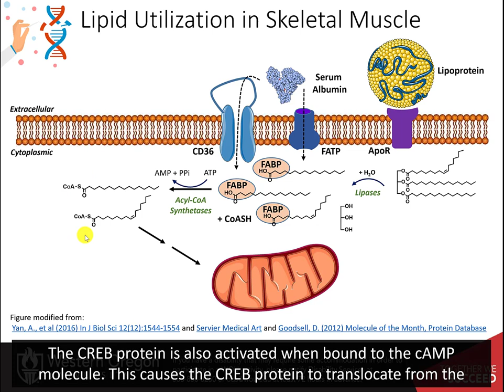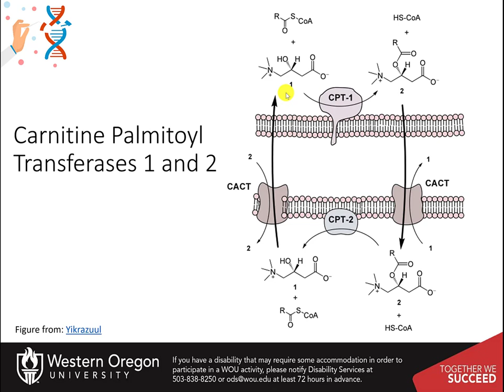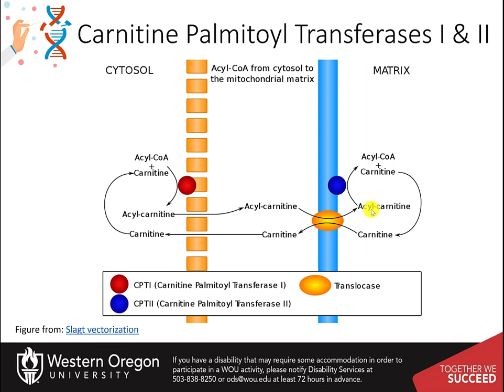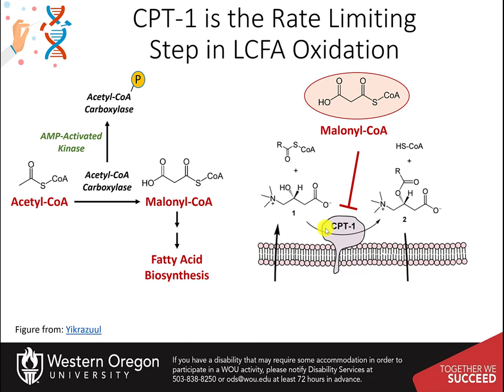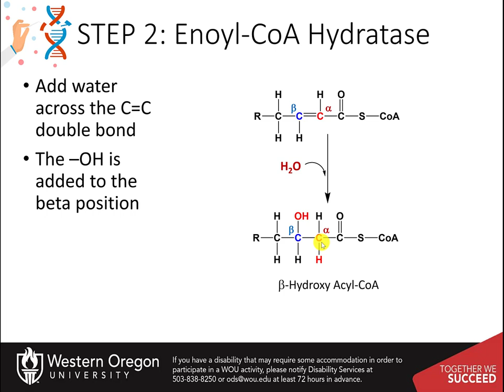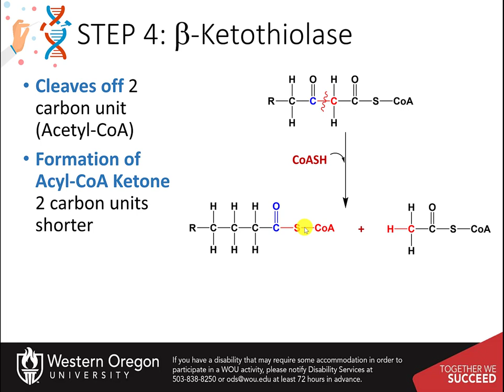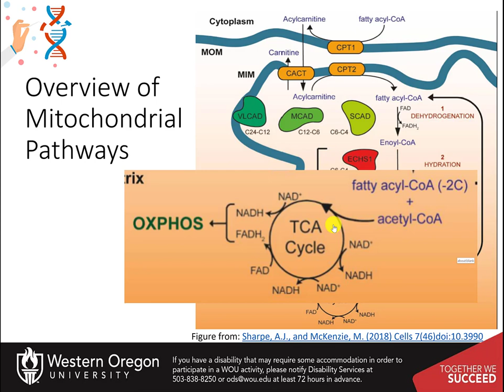Lipids part 8 of 12: Beta Oxidation of Saturated Fatty Acids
Upper Division Undergraduate Biochemistry II Course. Introduction to the process of beta oxidation in the mitochondria. This video is created using creative commons licensing 4.0 BY NC SA. Other OER Biochemistry Resources can be found